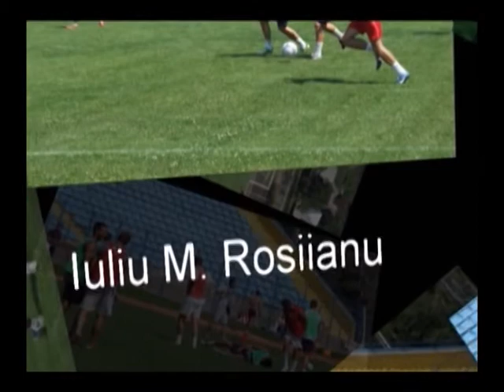Despre Iuliu M. Roşiianu, UN JUNIOR CARE "BATE" LA POARTA PERFORMANŢEI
Portarul-junior Iuliu Mihail Roşiianu despre care Detectivul de Presă ŞOC! scria nu de multă vreme că va ajunge mare dacă îşi continuă cursul fotbalistic ca până acum, a mai bifat două performanţe notabile. De câteva zile, la nici 15 ani şi jumătate a debutat la echipa de seniori FC Baia Mare, liga a III-a, într-un meci amical iar în data de 9 iulie s-a transferat la Centrul de Excelenţă Copii şi Juniori, ASA Târgu Mureş. Cu această ocazie am realizat un video-reportaj despre acest copil minune dintre buturile porţii de fotbal pentru care se bat deja echipe din ţară şi străinătate. În material, vorbesc despre Iuliu actuali jucători, antrenori sau foste glorii ale fotbalului băimărean:
Emil Kemeneş- antrenor Arsenal Baia Mare, Andrei Iura -- portar FC Baia Mare, Bogdan Cristian -- antrenor second FC Baia Mare, Cosmin Filip - jurnalist sportiv,
Vasile Feher -  antrenor portari FC Baia Mare, Vasile Sleam - antrenor portari Salina Ocna Sugatag şi Constantin Miia, fost antrenor FC Baia Mare.
Realizare: TV Detectivul de Presă. Montaj: Alex Moroşanu

Casetă de prezentare

Portarul Iuliu Mihail Roşiianu s-a născut în data de 28 ianuarie 1999, în Baia Mare, Maramureş. De la vârsta de 5 ani a început să practice artele marţiale, stilul Kung Fu -- Wing Chun, ajungând la centura roşie şi a fost medaliat de două ori cu bronz şi o dată cu argint la Campionatele Naţionale, antrenor Emilian Micu.
În data de 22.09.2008 a fost legitimat la FC Baia Mare, avându-i antrenori pe Emil Kemenes, Bogdan Cristian şi Vasile Ignat, antrenor de portari fiindu-i Constantin Mia.
În perioada 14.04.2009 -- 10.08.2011 a jucat la XELA Baia Mare, unde i-a avut ca antrenori pe Emil Kemenes, Bogdan Cristian şi Dan Cristea, iar ca antrenori de portari pe Constantin Mia, Doru Şerban şi Vasile Şleam.
În perioada 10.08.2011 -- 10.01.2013  a jucat la SALINA Ocna Sugatag, unde i-a avut ca antrenori pe Emil Kemenes şi Andrei Vlăşan, antrenori de portari fiindu-i Vasile Şleam şi Vasile Feher.
Din data de 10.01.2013 este legitimat la CFR Cluj, unde-l are ca antrenor pe Alin Cazan, iar ca antrenori de portari i-a avut şi-i are pe Horia Cârlan şi Cristi Moldovan.
Până-n momentul de faţă portarul Iuliu Mihail Roşiianu a marcat 10 goluri în meciurile oficiale, toate din lovituri de pedeapsă.

Ce scria Detectivul în 12 mai a.c.

Nu avea nici patru ani. Parcă era doar un punct pe harta destinului. Vorbea puțin. Nu ziceai că-i fiu de jurnalist. Pentru prima dată l-am remarcat la un antrenament de arte marțiale. Era primul său antrenament. Prima sa luptă. Poate și prima bătălie cu destinul. Privirea. I-am remarcat-o din prima. Tăioasă, completată de un zâmbet șiret pe colțul gurii. Un tablou ce-mi spunea că despre Iuliu Mihail ROȘIIANU o să mai aud. Atunci i-am făcut primele fotografii. Nu l-am urmărit constant dar evoluția sa în lumea sportului m-a obligat să-l remarc din ce în ce mai des. Nu și-a continuat luptele pe tatami dar și-a mutat războaiele pe alte tărâmuri. Pe terenul de fotbal. Pe dreptunghiul cu gazon care te poate face celebru ori te poate umple  de rușine printr-o simplă ratare a mingii. Un risc asumat de marile caractere. Iuliu își dădea marele examen, pentru că eu cred, că totul se decide în viață nu la final ci într-un loc ce poartă numele ÎNCEPUT! Dacă ratezi startul ori rămâi pe loc  ori ajungi oriunde numai unde trebuie, nu! A fost examenul unui început unde doar talentul te poate recomanda și doar rezultatele unei munci titanice te pot consacra. La nivelul la care joască la cei 15 ani începuți, cine îți este tată nu mai contează. E tărâmul unde prinzi singur rădăcini sau te zvânți ca puful de păpădie. Portar legitimat la CFR CluJ! Monitorizat de scouteri de la clubul englez West Ham United și Peterborough United  FC Academy! Iuliu Mihail ROȘIIANU, UN NUME DE CARE O SĂ MAI AUZIM. SCANDAT DE STRĂINI! Pe stadioanele lor. O să mă bucur dar o să mă și umplu de tristețe pentru că noi nu avem cultul valorilor locale.
Detectivul de Presă ŞOC!